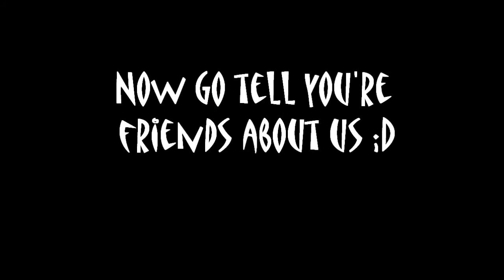Beagle eats goose egg ;D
I was outside drawing with chalk goose eggs when I noticed Harley was stealing them. Fortunately, I managed to take it away from him but I didn't see any harm in letting him play with it a little longer... and then this happened =O